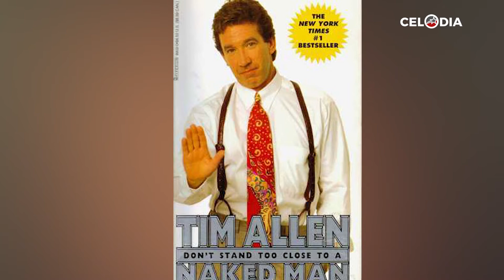Tim Allen Biography